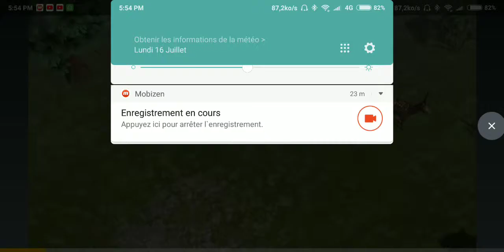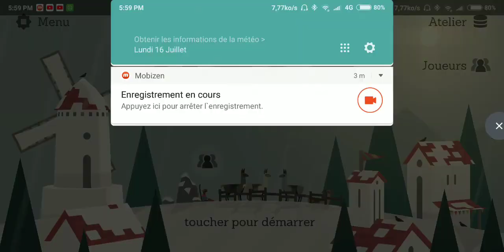Alto's Adventure Maya Full Gameplay +36000m +300000 points (Wingsuit + Llama's horn)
Video really starts at 1:00

The black screen at the end is due to a bugged ad so because of that i passed the score screen too quickly

As you can see I was playing with a controller, it took me a whole day to send it to youtube so I hope you like the video

You may not have come to watch the entire video so here are some passages that may interest you

Timecodes:

1:32 Getting wingsuit
2:53 First llama's horn
7:26 10000m
10:07 13950 points combo ×13
11:07 Pursuit 115 meters behind me
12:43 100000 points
14:06 20000m
16:01 Triple bouncing on rocks
17:41 Beating old my own self record
18:11 Unluckyiest death ever possible (1st death)
18:31 Stupid fail (2nd death)
19:27 ???
19:35 10800 points combo ×15
21:25 30000m
22:57 Google Play Games success (level up btw)
23:08 I did not know a hard landing could kill you (3rd death)
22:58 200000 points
26:10 the llama hid a rock and i took it from myself (4th and last death)

edit 2019: why did i wast time writing timecodes when uploading this video